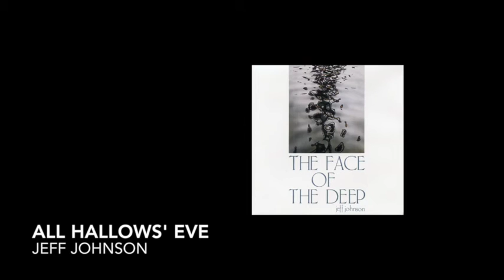All Hallows' Eve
Music & lyrics by Jeff Johnson